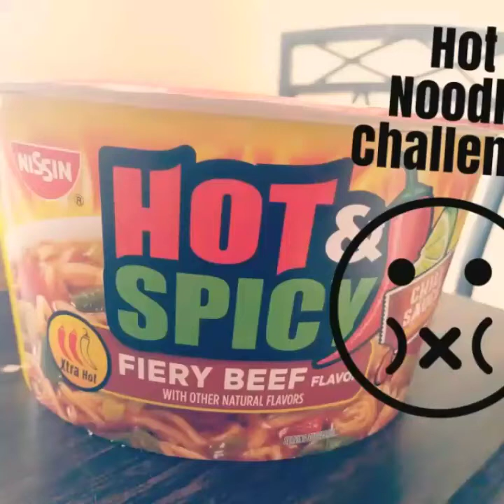DO NOT TRY Hot Noodle Challenge🔥😱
Hot Noodle Challenge
Small Clip of our snow day
Arkansas Snow!

Tell us about your snow day today!